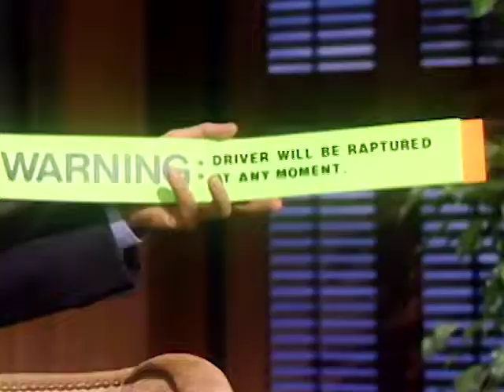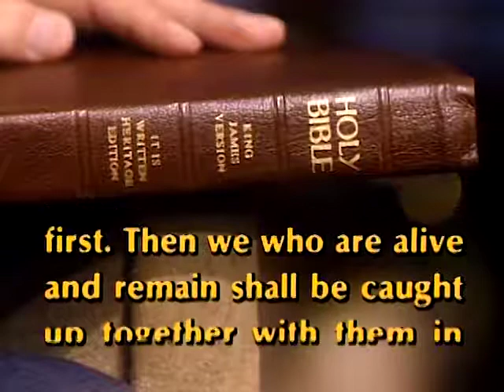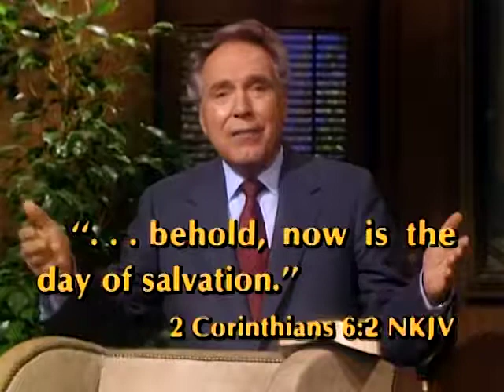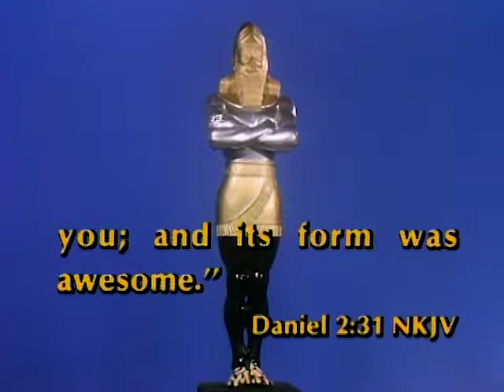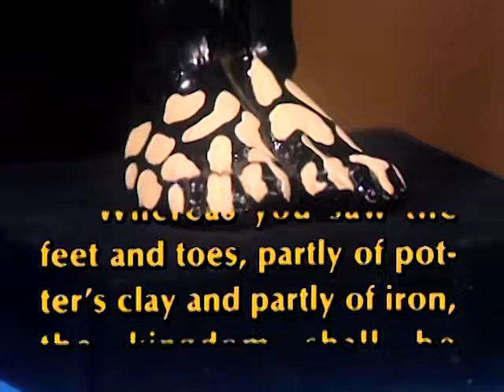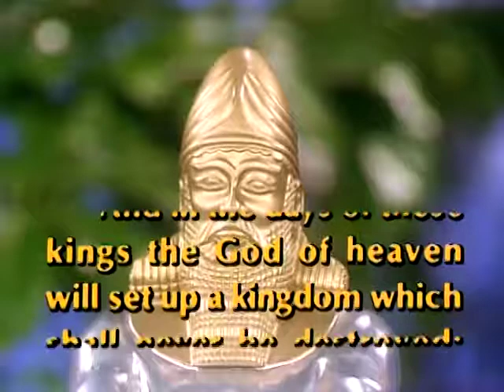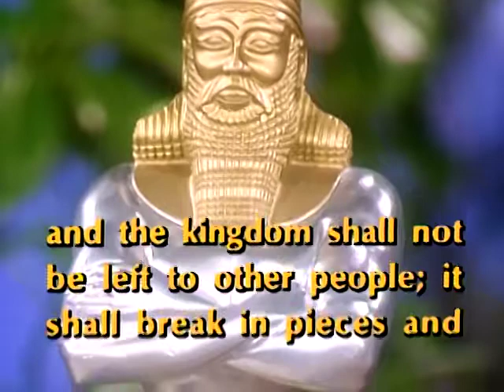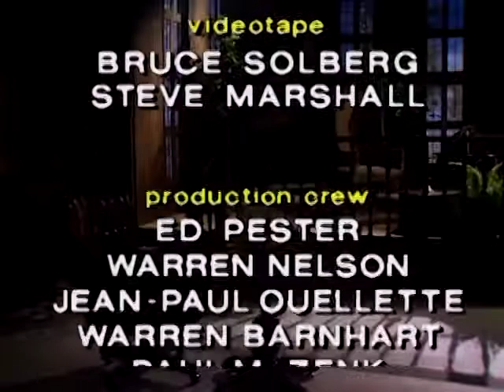Secret of the Rapture - It Is Written with George Vandeman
I want to make it clear that the word of God is free to all, however
to process and post these videos, I'd greatly appriciate it.